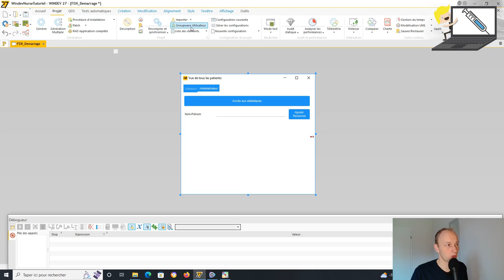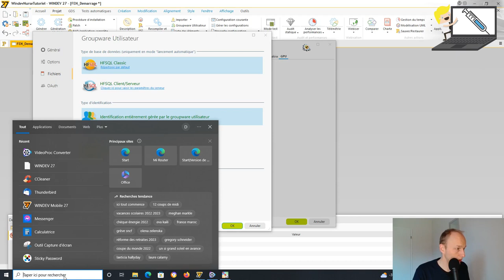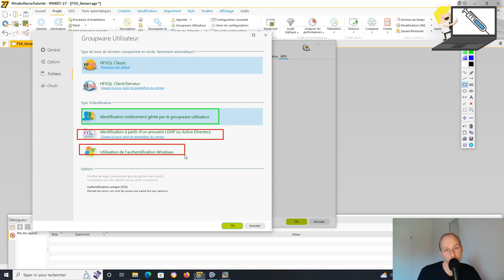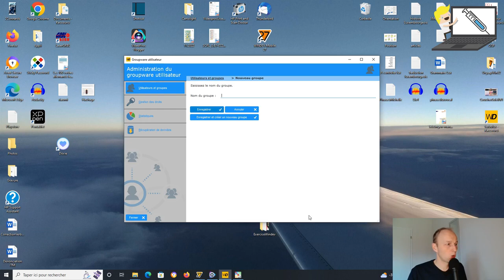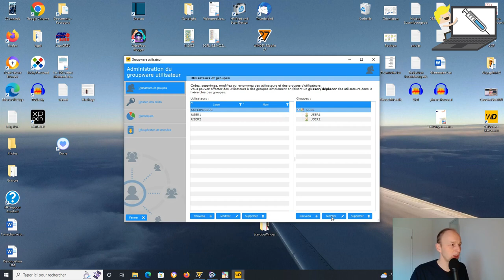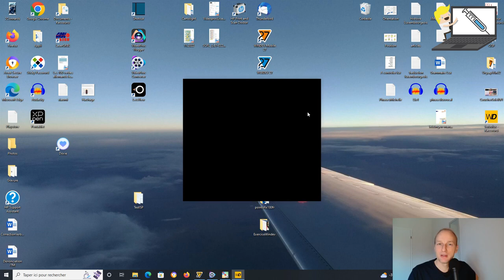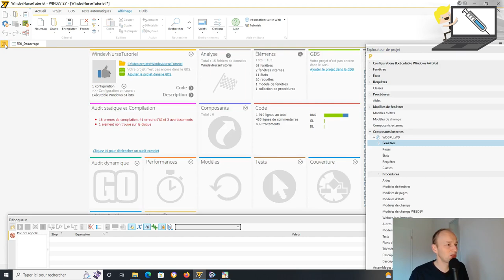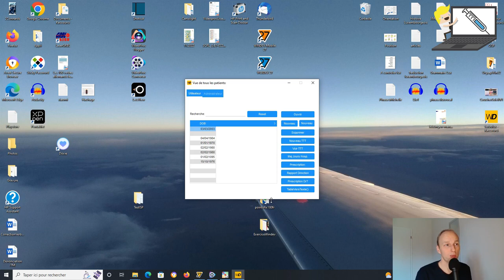170.TUTO WINDEV Le groupware utilisateur de WINDEV.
Voici une fonction bien utile de Windev qui vous permettra de contrôler les droits d'accès
ou de gérer les droits en fonction de chaque utilisateur.